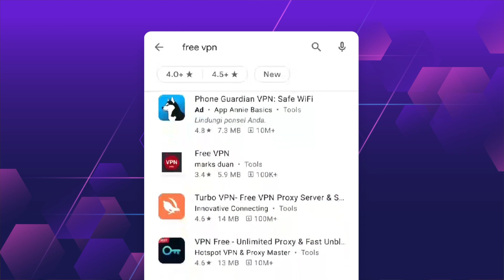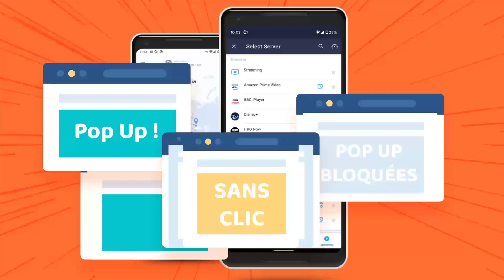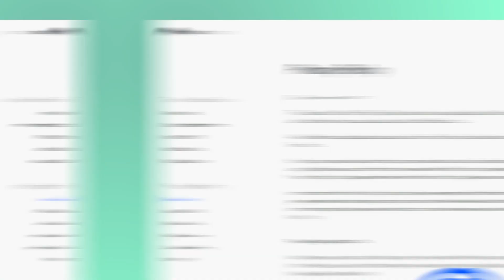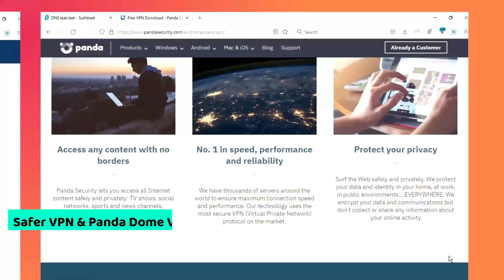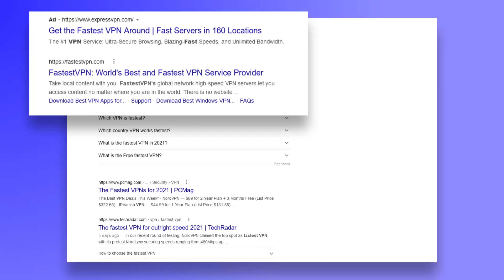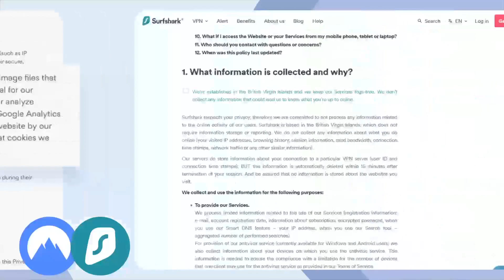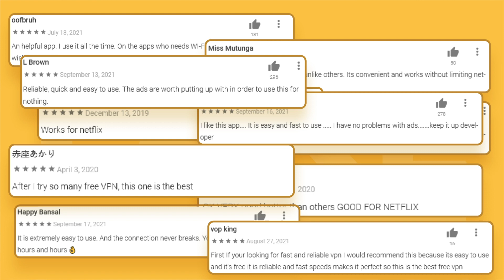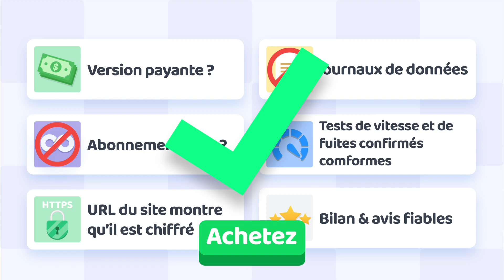Les 7 ARNAQUES VPN les plus répandues | Evitez les arnaques VPN en 2021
Boostez votre confidentialité en ligne grâce des services VPN fiables

A côté des fournisseurs premium et réputés, le marché des VPN est inondé d'applis VPN conçues pour voler et vendre vos données, infecter votre appareil de logiciels publicitaires et espions, ou qui ne fonctionnent tout simplement pas une fois que vous avez payé. Dans cette vidéo, je vous montre les 7 arnaques VPN que vous devriez connaître, aujourd'hui et à l'avenir.

Le meilleur conseil contre n'importe quelle arnaque VPN est d'en apprendre davantage. Si vous apprenez à reconnaître un bon VPN, et quels éléments du VPN sont les plus importants pour vous, vous ne serez pas la victime des tactiques frauduleuses de VPN malveillants. Renseignez-vous bien et faites mordre la poussière aux fraudeurs.

\\HORODATAGES//
00:00 Introduction
1:02 Pouvez-vous faire confiance aux VPN gratuits ?
1:55 Est-il possible d'acheter un abonnement VPN à vie ?
2:50 Comment identifier un faux VPN ?
3:32 Quelles sont les principales caractéristiques d'un VPN frauduleux ?
4:26 À quoi ressemblent les sites web douteux ?
5:38 Comment tester un VPN afin d'identifier les fausses promesses ?
7:12 Les faux avis sur les VPN et comment les identifier
7:57 Conclusion : comment éviter les arnaques sur les VPN